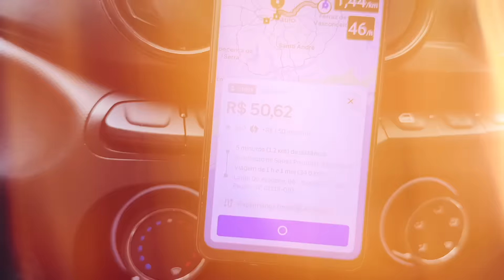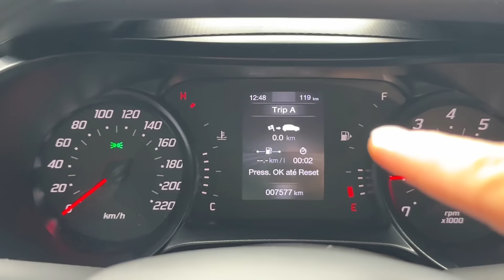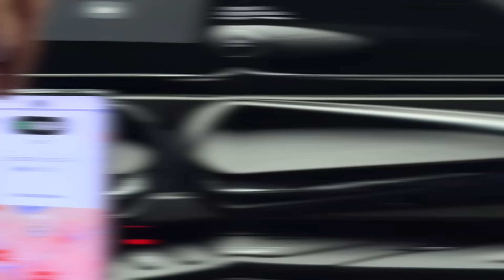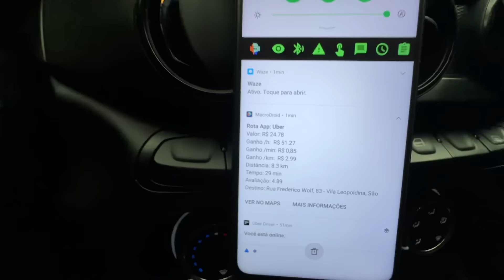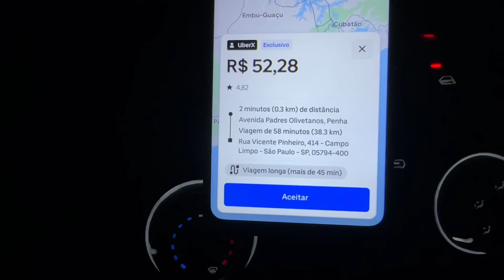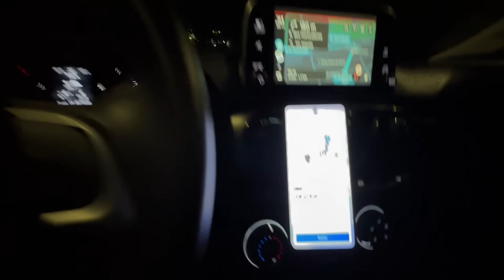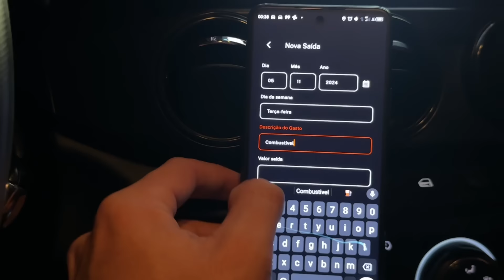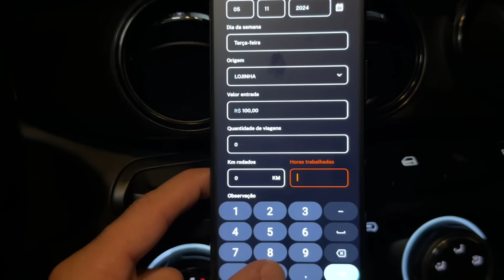🟡 PASSEI PERRENGUE na UBER! A ESTRATÉGIA FUNCIONOU PARA BATER A META?